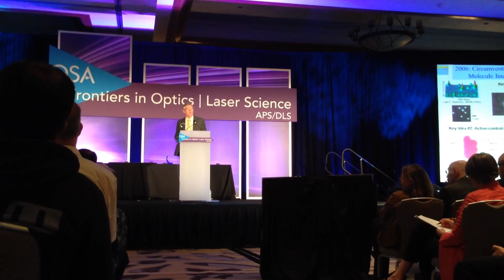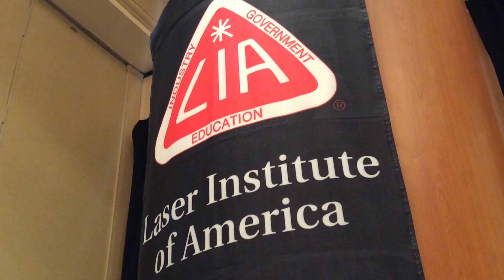Rebecca Richards-Kortum & a Photonic Fence - LIGHT MATTERS 10.29.2014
On this week's show, we talk with the inventors of a laser-based approach to combatting malaria. But first, Managing Editor Laura Marshall's conversation with Rice University spectroscopy and imaging professor Dr. Rebecca Richards-Kortum, and other highlights from the Frontiers in Optics and ICALEO conferences.